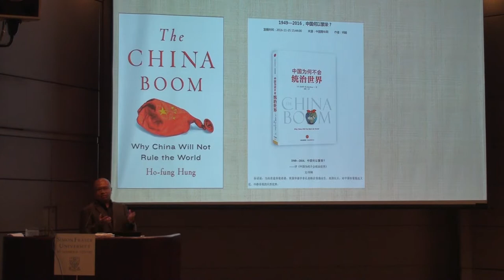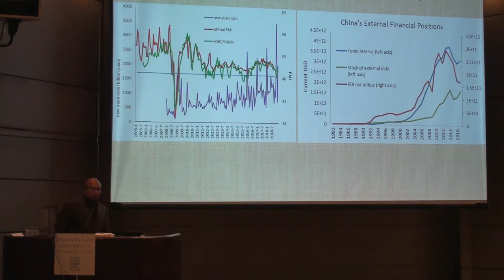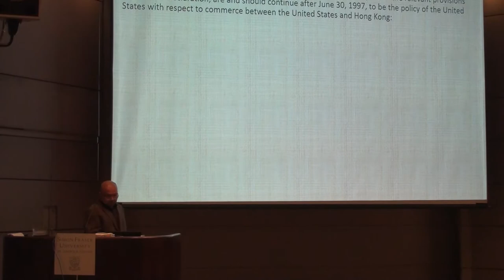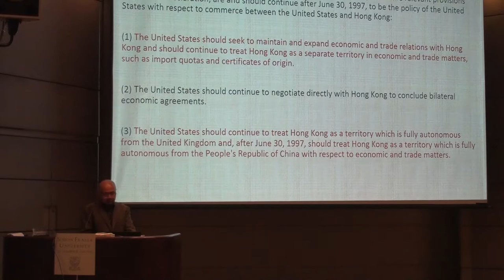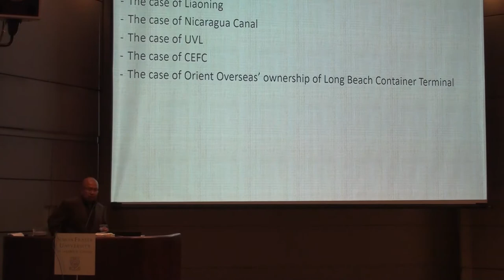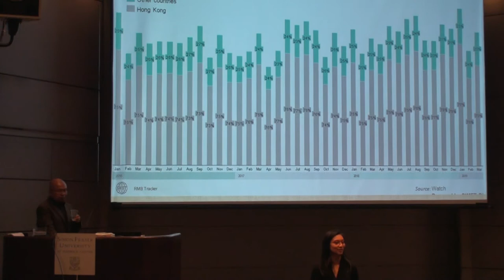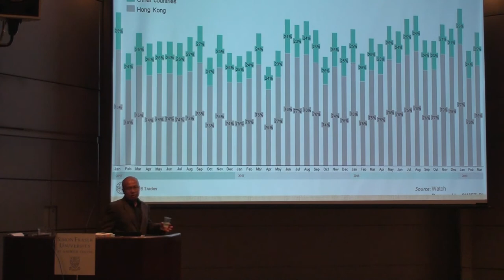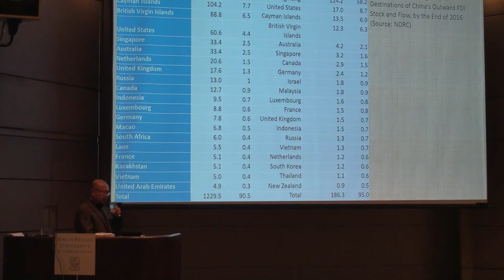Ho-fung Hung: Chinese State Capitalism in Hong Kong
Professor Hung's presentation discusses the role of Hong Kong as China’s offshore financial market amidst the rise and faltering of the China Boom, as well as its implications to the local politics and society of Hong Kong. After China’s accession to the WTO in 2001, mainland China and Hong Kong remain to be two separate members in the organization with different terms of membership. While China continues to maintain a lot of restrictions on foreign financial capital, Hong Kong’s financial sector has been fully open to the world. In the meantime, US and other developed countries treat Hong Kong as a separate entity on import-export control and capital control, offering Hong Kong free access to their markets with privileges close to those enjoyed by any OECD country. This special status of Hong Kong, conditional upon international recognition of its autonomy from Beijing under “One Country, Two Systems,” lures Chinese state companies to use Hong Kong as an offshore platform for capitalization, investment, RMB internationalization, and importation of sensitive technologies from Western countries that are banned for China. One consequence of this special status of Hong Kong is the rising economic dominance and political influence of Chinese state companies and the princeling elite associated with them. Such domination, ironically, could erode Hong Kong’s autonomy from Beijing and jeopardize Hong Kong’s special status in the world economy.

SPEAKER

Ho-fung Hung is the Henry M. and Elizabeth P. Wiesenfeld Professor in Political Economy in the Department of Sociology and in the Nitze School of Advanced International Studies at the Johns Hopkins University. He is the author of the award-winning Protest with Chinese Characteristics (2011) and The China Boom: Why China Will not Rule the World (2016). His articles have appeared in the American Journal of Sociology, the American Sociological Review, Development and Change, Review of International Political Economy, Asian Survey, and elsewhere, and have been translated into nine different languages. His analyses of the Chinese political economy and Hong Kong politics have been featured or cited in The New York Times, The Financial Times, The Wall Street Journal, Bloomberg News, BBC News, The Guardian, Die Presse (Austria), Folha de S. Paulo (Brazil), The Straits Times (Singapore), The South China Morning Post (Hong Kong), Xinhua Monthly (China), and People’s Daily (China), among other publications.

Lecture delivered September 26th, 2019 as part of the 2019-20 Social Science Colloquium on China in the World, by SFU International Studies and the David Lam Centre.